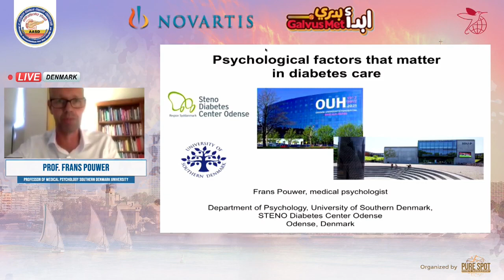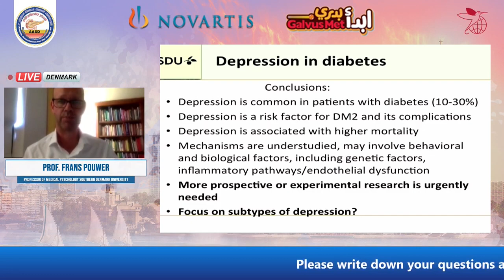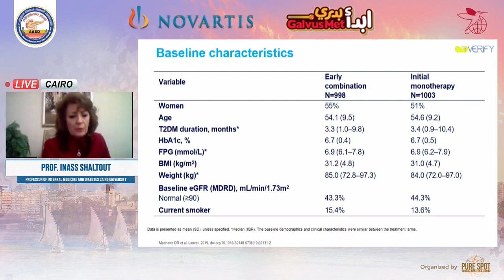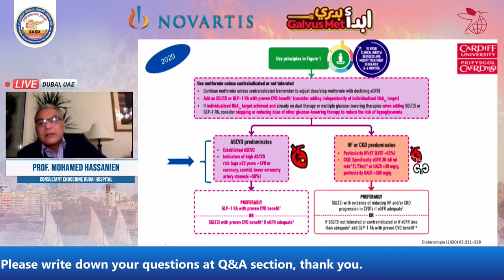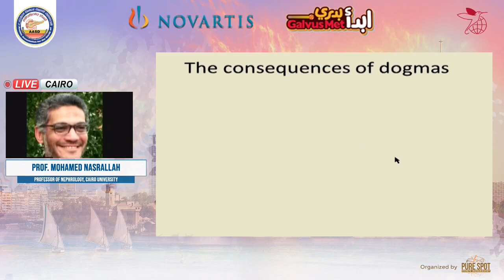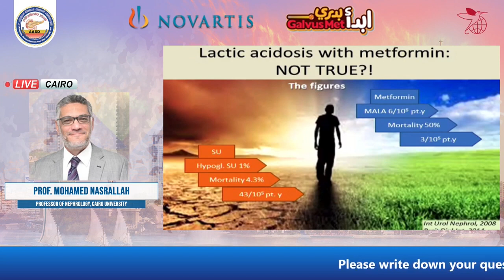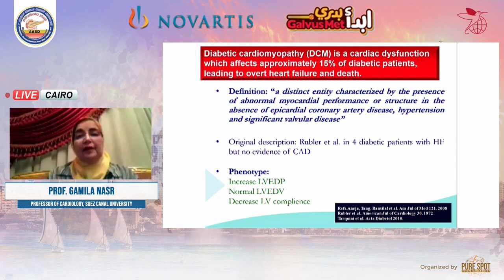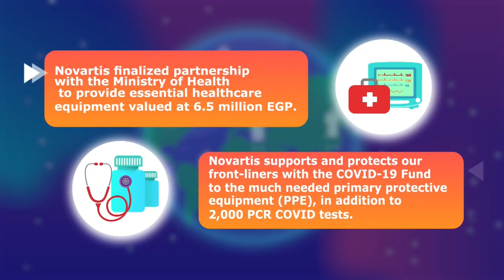Diabetes Correlated Complications - A multidisciplinary Approach / AASD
Lecture :

Verify Trial

Cardiovascular risk in diabetes

Psychological impact of diabetes

DM guidelines impact

Diabetic CKD